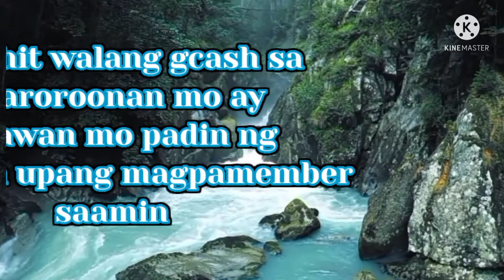Thank you sis @coniecabiles and welcome to usualfam